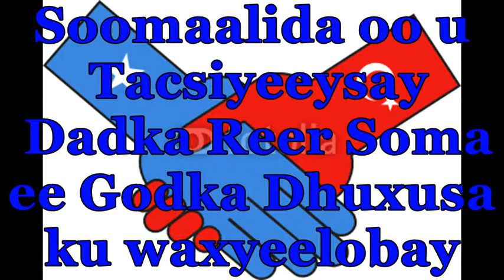Ardayday Tacsi u Diray Dhaman Dadkii ku Geriyoday Godka Dhuxusha Laga Qodo Magalada SOMA Turkeya